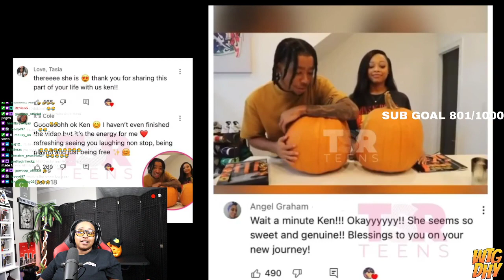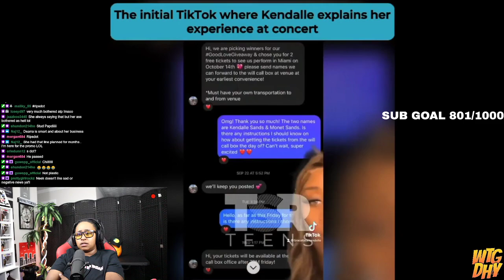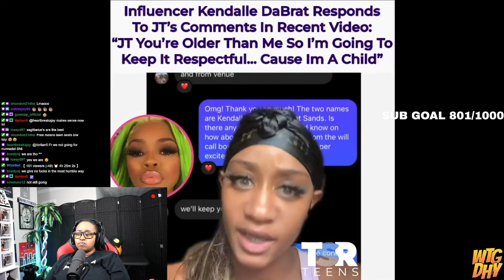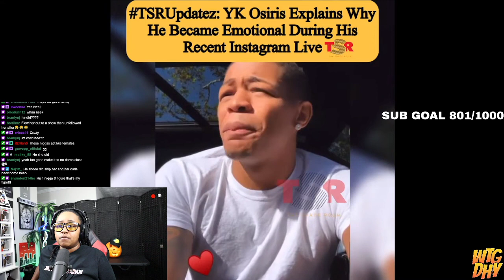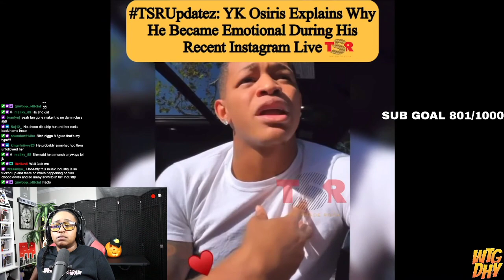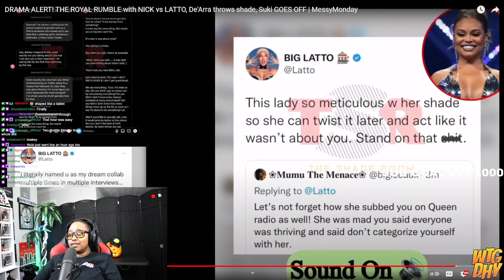DRAMA ALERT! THE ROYAL RUMBLE with NICK vs LATTO, De'Arra throws shade, Suki GOES OFF | MessyMonday